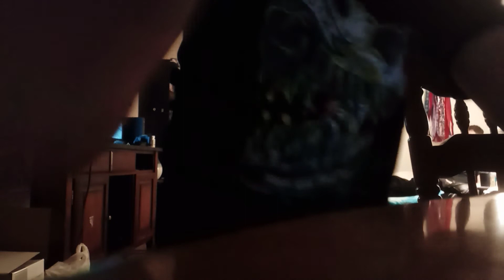September 4, 2020